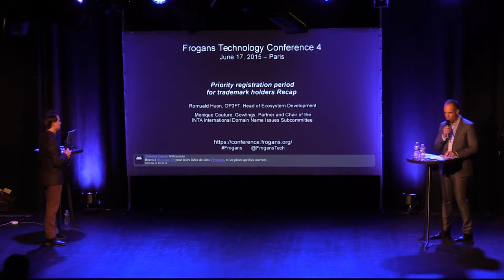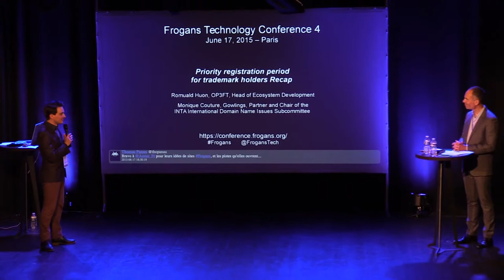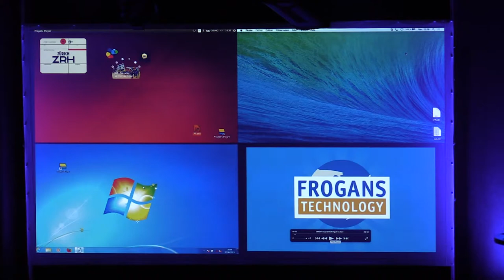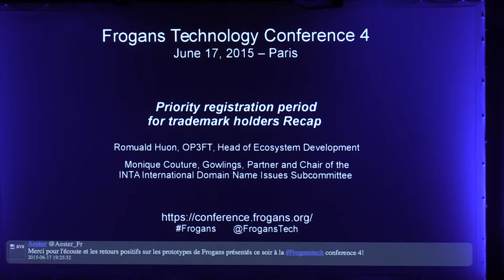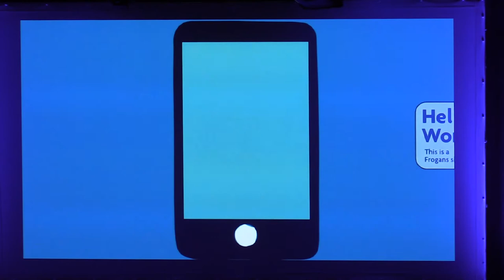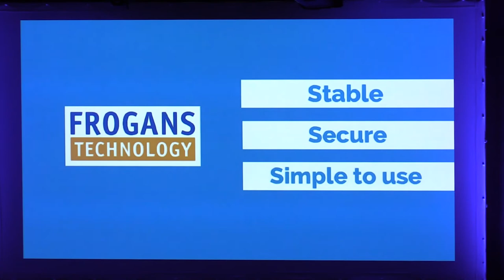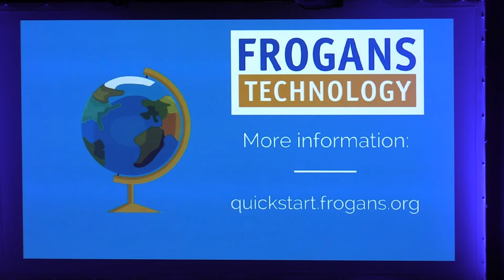FTC4 - Introduction de la session du soir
Frogans Technology Conference 4 - 17 juin 2015 - Stéphane Van Gelder, OP3FT, Ambassadeur du projet Frogans, et Jean-Emmanuel Rodriguez, OP3FT, en charge du partage de la connaissance, ouvrent la seconde partie de la Frogans Technology Conference 4 après une session d'une heure de networking.